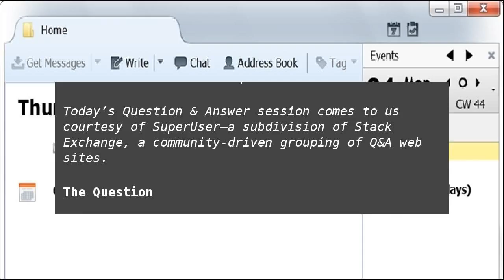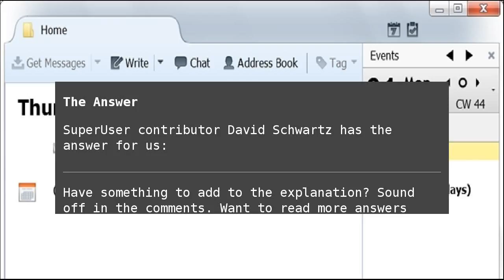Why Is the Size of My Email Larger Than Its Attached Files?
If you are using a locally installed mail client, you may have noticed that the size of an email seems to be a bit larger than the files you have attached to it. Why is that and is it a cause for concern? Today’s SuperUser Q&amp;A post has the answer to a confused reader’s question. Why Is the Size of My Email Larger Than Its Attached Files?